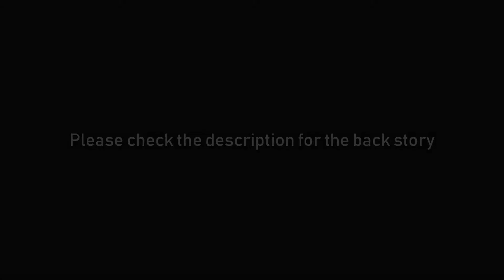Destiny 2 - Trolling Angry Kid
Long story short, one of our friends joins the party out of no where and becomes unnecessarily loud, then gets muted by Epilepsye_ (a.k.a. Kyle). The following footage is of him complaining and begging to be unmuted.

Due to the length of the video, I had to break it up into parts.